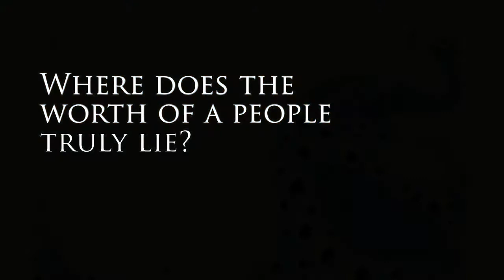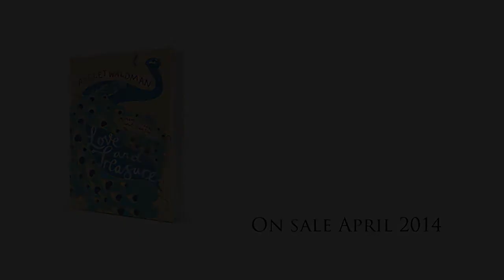Love and Treasure Book Trailer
The gorgeous trailer for LOVE AND TREASURE by Ayelet Waldman.

A fugitive train loaded with the plunder of a doomed people. A dazzling jewelled pendant in the form of a stylized peacock. And three men - an American infantry captain in World War II, an Israeli-born dealer in art stolen by the Nazis, and a pioneering psychiatrist in fin-de-siècle Budapest - who find their carefully-wrought lives turned upside-down by three fierce women, each locked in a struggle against her own history and the history of our times. And at the centre of Love and Treasure, nested like a photograph hidden in a locket, a mystery: where does the worth of a people and its treasures truly lie? What is the value of a gift, when giver and recipient have been lost - of a love offering when the beloved is no more?
 In an intricately constructed narrative that is by turns funny and tragic, thrilling and harrowing, with all the expertise and narrative drive that readers have come to expect from her work, Waldman traces the unlikely journey, from 1914 Budapest to post-war Salzburg to present-day New York, of the peacock pendant whose significance changes - token of friendship, love-offering, unlucky talisman - with the changes of fortune undergone by her characters as they find themselves caught up in the ebb and flow of modern European history.
Spanning continents and a hundred years of turbulent history, encompassing war and revolution, the history of art, feminism and psychoanalysis, depicting the range of human feeling from the darkness of a shattered Europe to the ordinary heartbreaks of a contemporary New York woman, Love and Treasure marks the full maturity of a remarkable writer.